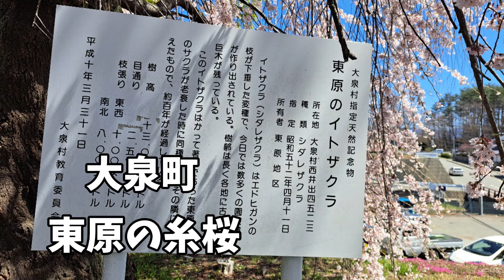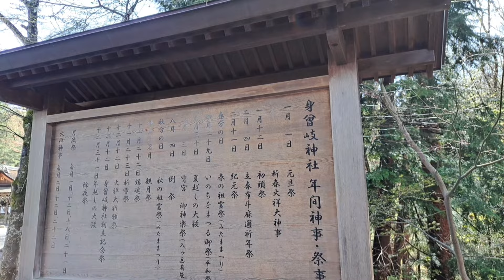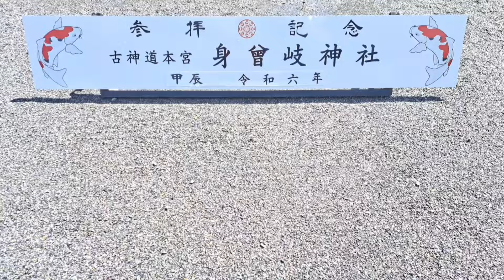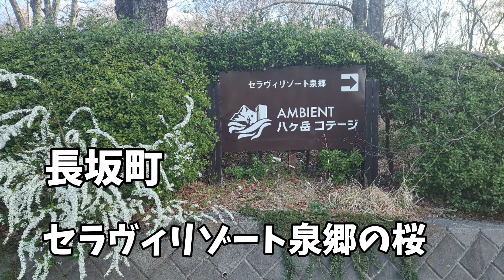山梨県北杜市の観光ガイドに載らない桜穴場スポット教えます。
2024年に山梨県の沢山の桜を巡って来ました。今までの動画で紹介していないボツにするには、もったいない桜の穴場スポットを教えます。